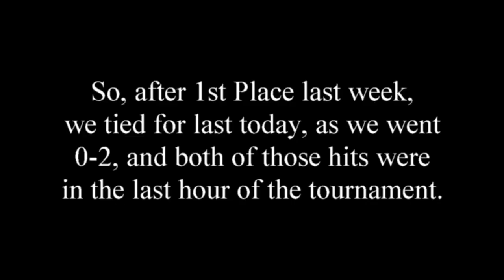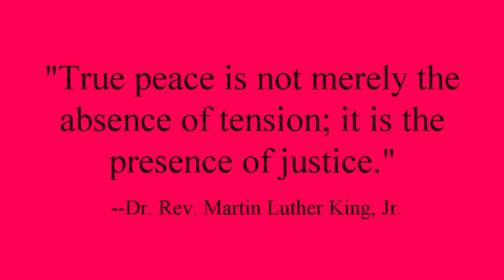From Hero to Zero BC Tournament 11 18 23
My participation in today's Battle Creek Steelheaders' Tournament was a completely different experience than last week's.  We won last week, and did not put a fish in the boat this week!  From first to tied for last!  At least the monumental fall from the top to the bottom will not result in me being fired from fishing like I was from basketball coaching at WMU in 1979!  God willing, we'll be back to try again soon!  Enjoyed the day anyway with good friend Jim Walters.  One fisherman commented that maybe it was my partner's fault this week; I can assure you that it was not!  Thanks again to Joe Foy and Jeff Root for a well-run tournament, featuring 30 fishermen and 13 boats.  Lots of fish were caught most of them on skein today, just the opposite from last week.